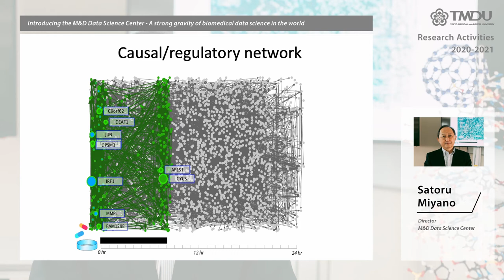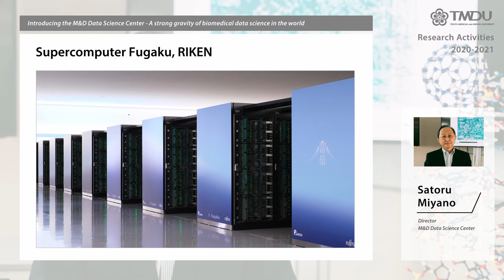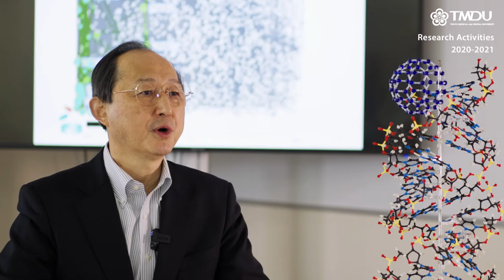TMDU Research Activities 2020-2021 by Satoru Miyano : Introducing the M&D Data Science Center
TMDU Research Activities 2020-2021 New video series specialized in our research activities.

Introducing the M&D Data Science Center - A center of gravity for biomedical data science in the world